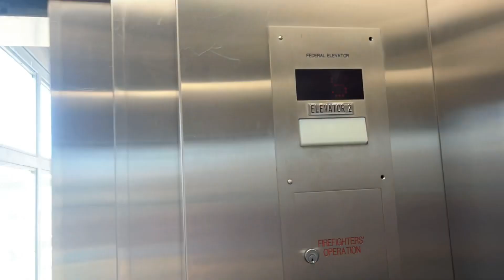Timelaspe of Federal Hydraulic Elevator to Track 4 at Metropark Train Station - Iselin NJ